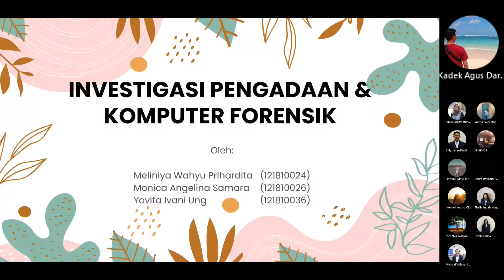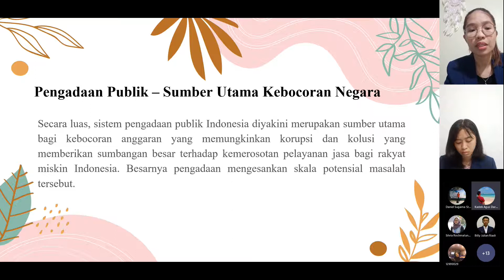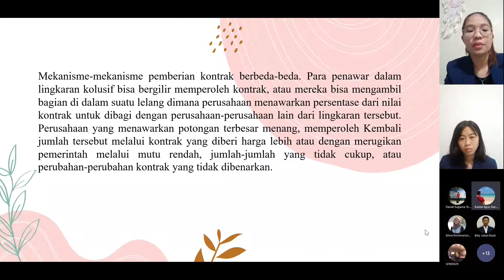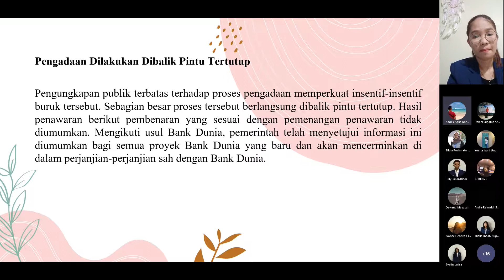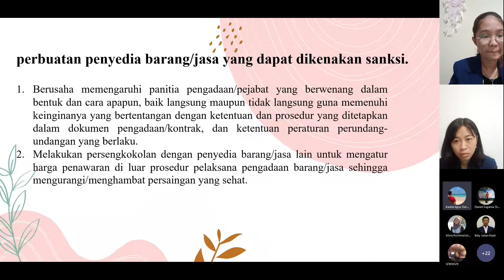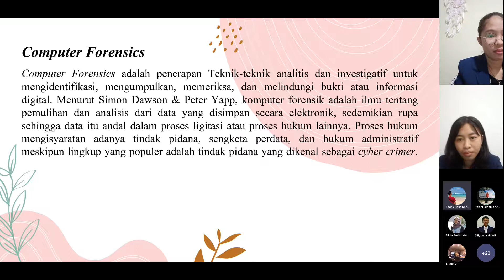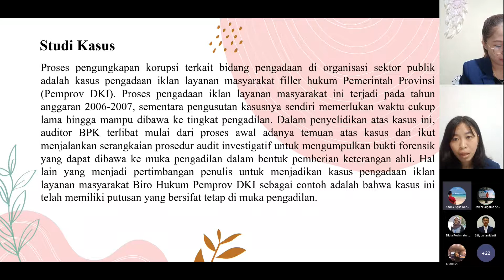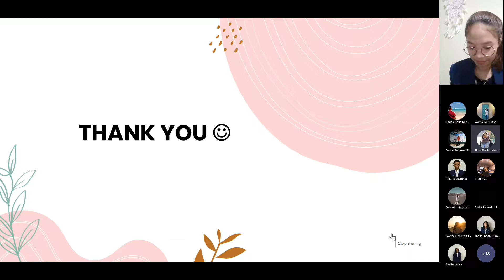Akuntansi Forensik & Audit Investigatif: Investigasi Pengadaan & Komputer Forensik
Apa. ???
Investigasi Pengadaan...???
Komputer Forensik...???
Apa itu...???
Mengapa penting untuk mencegah Fraud...???
Bagaimana melakukannya...???
Mari kita ikuti pemaparannya berikut ini...